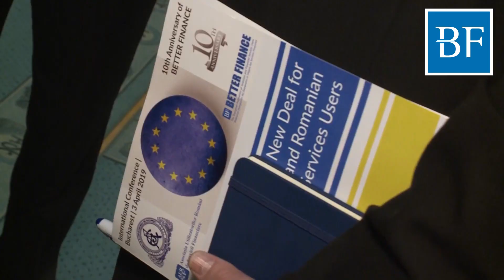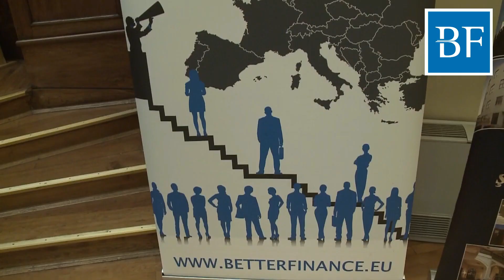A New Deal for Romanian Financial Services Users: BETTER FINANCE 10th Year Anniversary Event (short)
The conference focussed on EU and national developments in the field of Pensions and Life Insurance as well as the progress, or lack thereof, on a Capital Markets Union (CMU), taking a closer look from a retail investor perspective at changes in terms of protection and enforcement of investor and financial services users’ rights.
The guests included senior representatives of BETTER FINANCE Member Organisations, of the European Commission, the European Parliament, national supervisors and trade associations who represent the interest of their members in this field.

During the conference, BETTER FINANCE has elected its new board and president, as well as discussed it’s key priorities for the next 5 years.